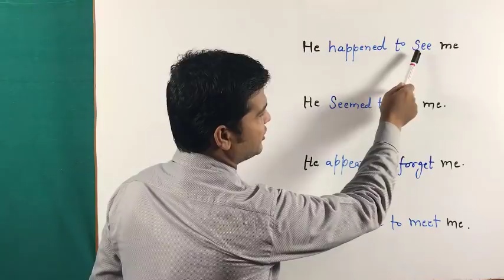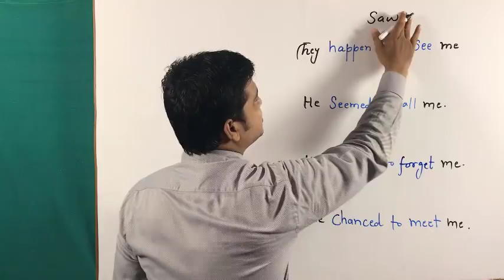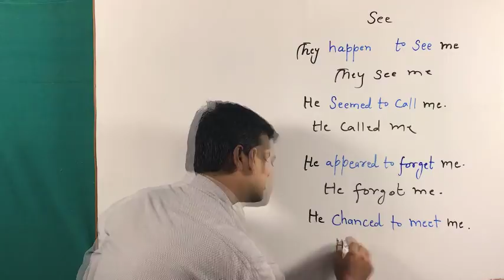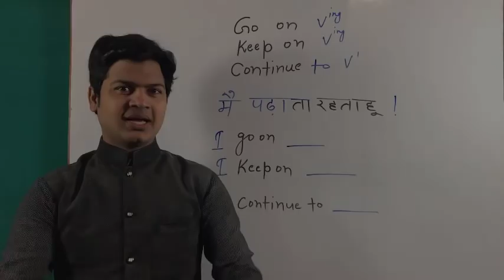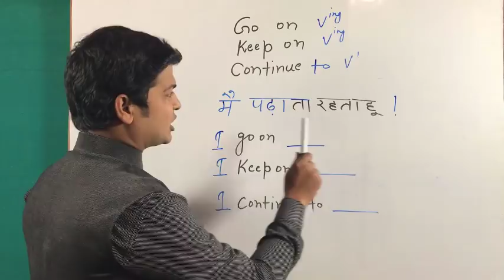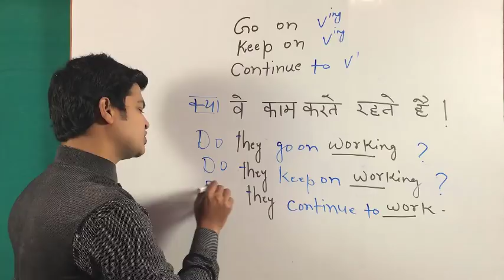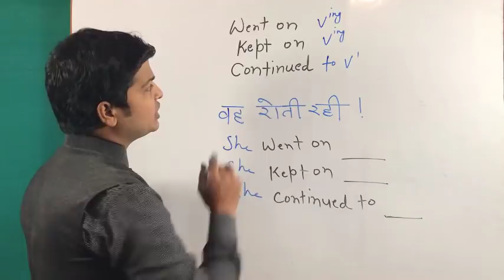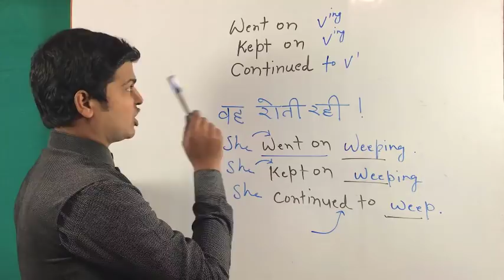Advance English speaking structures | Spoken English Learning Video | Easy Learning by Taukir Alam